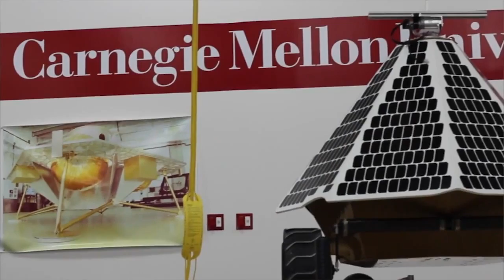CMU Robots Star at Davos 2015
Carnegie Mellon University (CMU) robots have been underground, on the water and in the air. Now, CMU is taking a robot to the moon. The CMU team held a live demonstration of its lunar robot at the World Economic Forum’s 2015 Annual Meeting in Davos, Switzerland, led by William (Red) Whittaker, Fredkin University Research Professor at CMU and Chairman and Chief Science Officer of Astrobotic Technology. CMU President Dr. Subra Suresh and faculty members - Justine Cassell, Associate Vice–Provost for Technology Strategy and Impact; Illah Nourbakhsh, Professor, Robotics Institute; Director of the CREATE Lab; and Tony Stentz, Research Professor, Robotics Institute; Director, National Robotics Engineering Center - also led conversations at the World Economic Forum meeting about the intersection of natural and artificial intelligence and its implications for people and technology.

For more information on Carnegie Mellon’s robotics projects and presence at Davos,